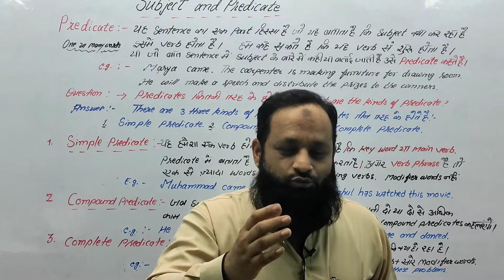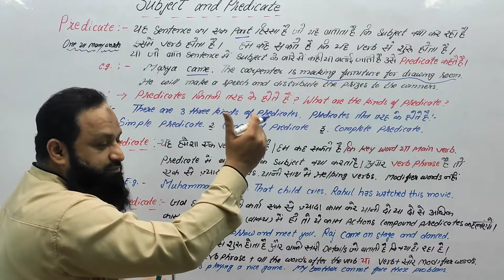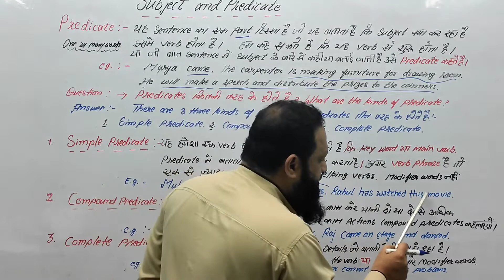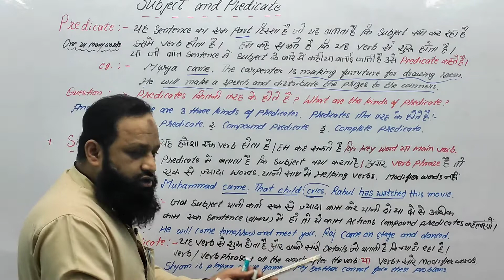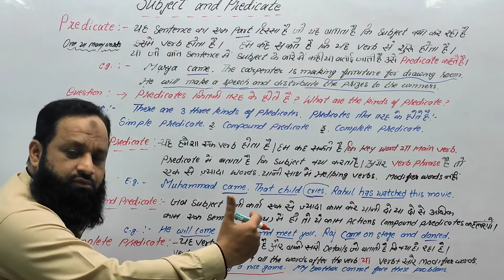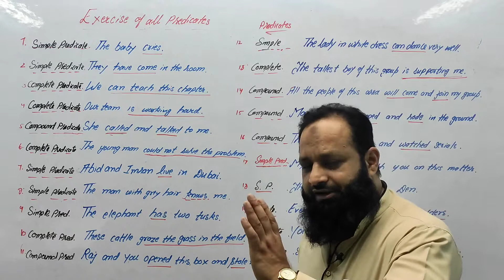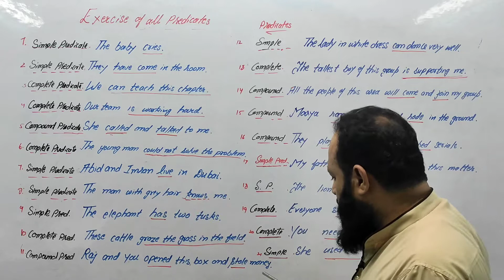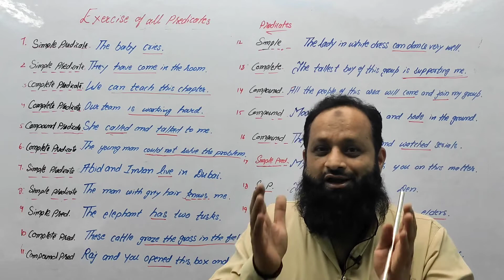PREDICATE? SIMPLE PREDICATE , COMPOUND PREDICATE AND COMPLETE PREDICATE सीखे IN ENGLISH